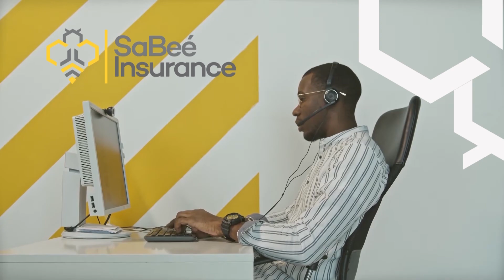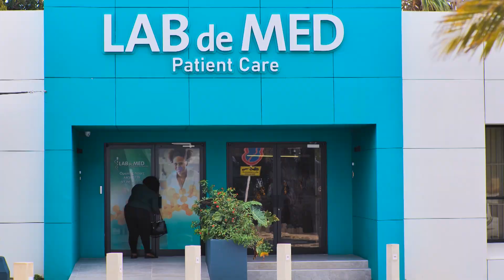BONOCHI KORSOU 5 8 24 CRISMA HENRIQUEZ RAMIREZ 40 AÑA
Luna di Sèptèmber proximo Agencia Funeraria Señorial ta yega na e bunita edat di 40 aña. 40 aña ta mustra kisas tiki pa hopi hende, pero ora nos ta tende Sra. Crisma Henriquez konta su historia for di kuminsamentu komo bendedo di kosmetika, tur opstákulo ku ela konfronta i tur e logronan ku ela konkista a base di su esfuerso i su karakter, nos por konklui ku e kaminda no tabata nada fásil pa por a yega na loke ela komberti di un servisio kasi ambulante t'e awendia un negoshi para riba su kurpa.
Awe 6 or di atardi “Bonochi Kòrsou” na bo Telecuracao ta transmiti un entrevista ku Sra. Crisma Henriquez kaminda e ta konta for di su inisio henter e trayekto ku e mester a kana pa por a haña e formashon i siña e profeshon di "Funeral Director" pa despues bini su isla bek i hiba un lucha di mil kampaña pa por a kristalisa su soño, su empresa ku próksimamente lo bai yega na su di 40 aniversario.